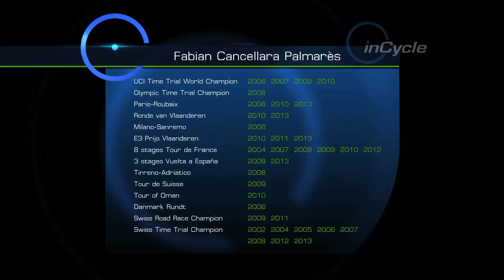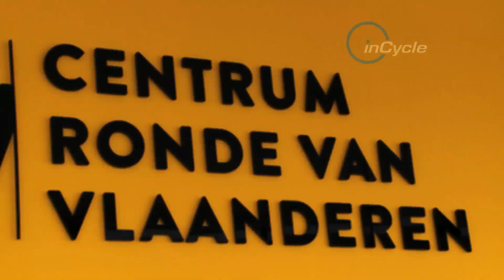inCycle Riders: Fabian Cancellara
inCycle sit down with modern day great Fabian Cancellara